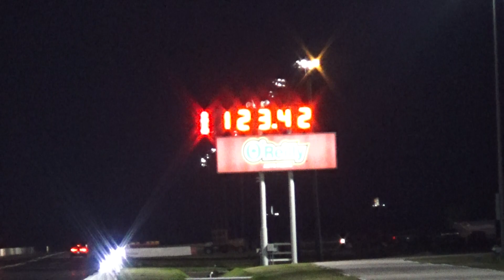First Track Pass In Challenger Hellcat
Took our 2015 Challenger Hellcat to Houston Raceway Park for Cleetus and Cars - First hit we spun the tires. Run was a 11.69 @ 123 mph - Car is all stock, full weight. Racing with 1/2 of gas.